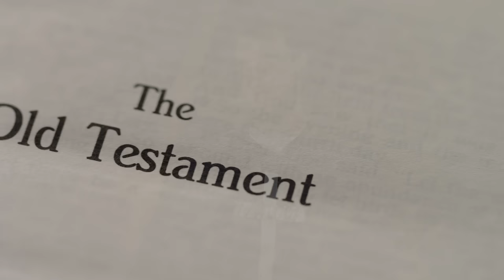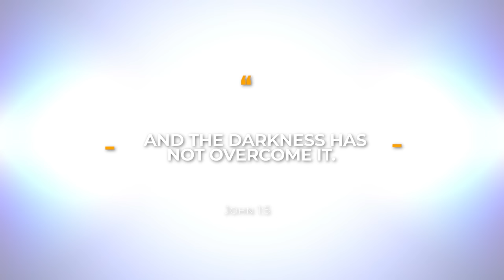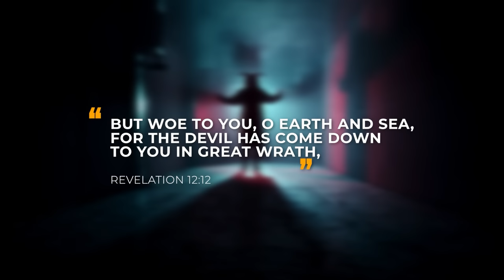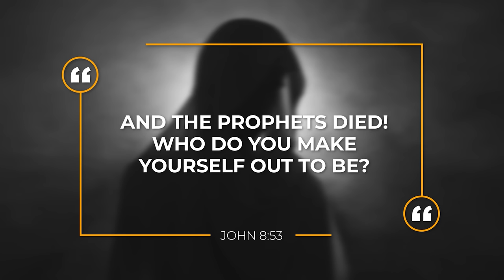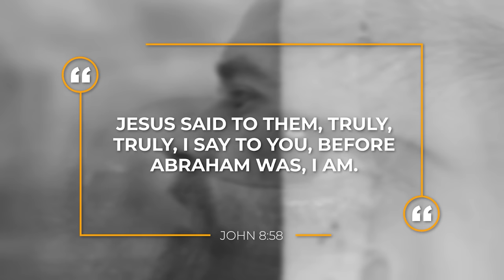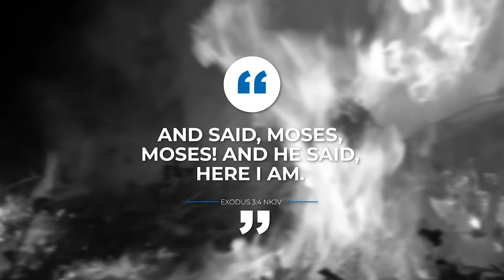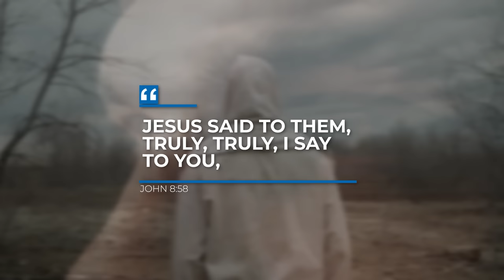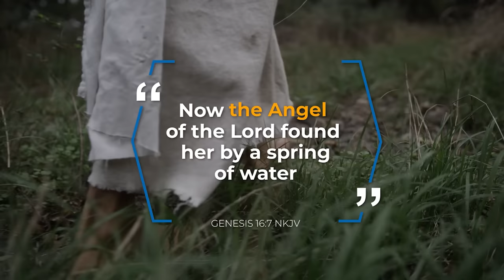Was JESUS in the OLD TESTAMENT??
Was Jesus in the old testament or do you believe He only existed in the new testament? This is the question that Daniel will answer in this video
🎮 NEW GAMING COMPANY 🎮
We are busy with an exciting NEW PROJECT where we plan to bring TRUTH back into ENTERTAINMENT. More information will be available at a later date, but if you are a CHRISTIAN GAME DEVELOPER and want to volunteer your talents to further the kingdom of God, then please reach out to us by email.

VIDEO RECORDING EQUIPMENT:
CAMERA:
Canon M50
MICROPHONE:
RODE Videomic RODE
LIGHTS:
GODOX LEDP-260C
TRIPOD:

ABOUT THIS VIDEO:
Was Jesus in the old testament and if so, where does the Bible mention it? This is the question that Daniel answers in this video. Where is Jesus mentioned in the old testament? Was Jesus in the Garden of Eden? Who is the Angel of the Lord mentioned in Genesis? We read that "in the beginning was the Word, and the Word was with God, and the Word was God. He was in the beginning with God. All things were made through Him, and without Him was not any thing made that was made." Who is the Word? If you have ever asked these questions or want to know how to find Jesus in the old testament, then watch this super interesting video till the end.